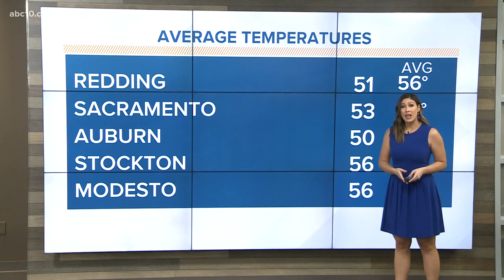Geek Lab: Seasonal temperatures holding, above-average temperatures on the way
In today's Geek Lab, Carley shows that while weather patterns have been pretty average so far, above-average heat is on the way!